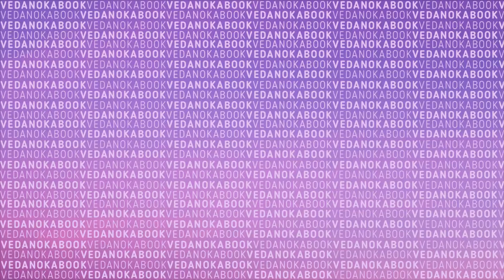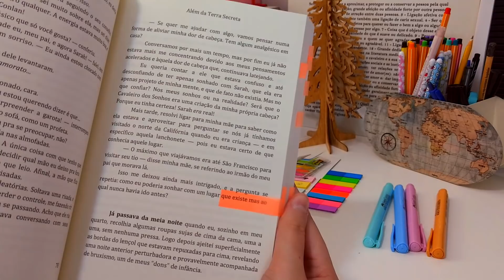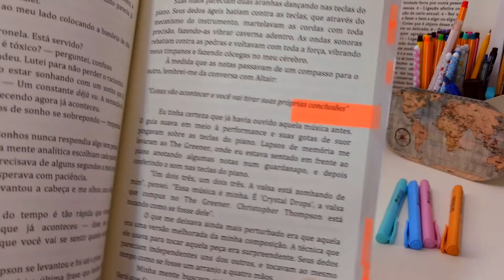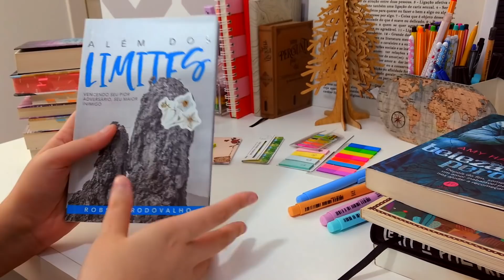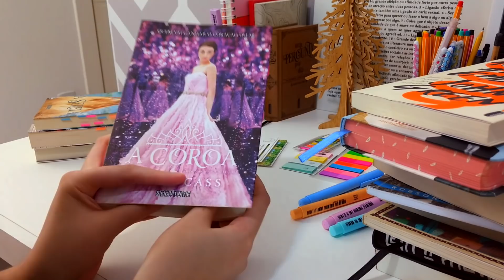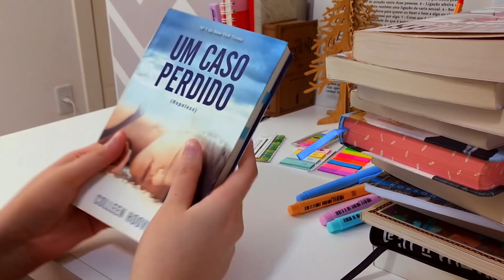Como eu MARCO meus LIVROS | Post-Its, Marca-Texto e Flags! | #27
Marca-texto, post-its, flags! Hoje é dia de mostrar para vocês como eu marco meus livros! Espero que gostem ♥

Adquira "Além da Terra Secreta", disponível no Kindle Unlimited:

Este vídeo é um Conteúdo patrocinado, muito obrigada ao autor P.G. Headway por apoiar o trabalho do Kabook TV!

⭐ ATIVE AS NOTIFICAÇÕES DO INSTAGRAM: @kabooktv

✔️ Compre com meu Link da Amazon e apoie o Kabook Tv!

Se você gosta de ler ou quer começar a se aventurar com livros, seu lugar é aqui!

⚠️ ATENÇÃO: Se você é autor ou de Editora e deseja enviar livros ou solicitar orçamentos, por favor, entre em contato por email.